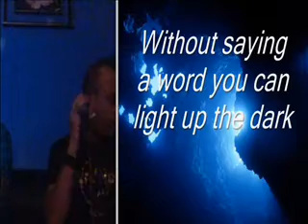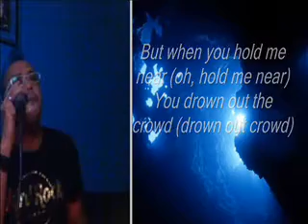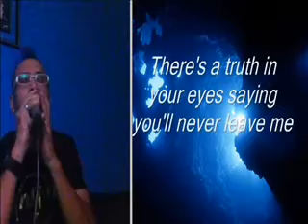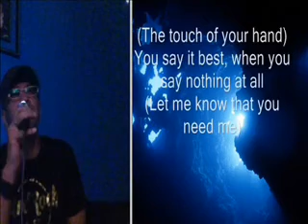When you Say Nothing At All - Karaoke Ramli Sarie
Song: When you Say Nothing At All
- Karaoke by Ramli Sarie
In utmost respect and tribute to:
Artist: Ronan Keating
Album: Notting Hill
Label :RCA Nashville
Songwriter(s) : Paul Overstreet, Don Schlitz
Producer(s) Garth Fundis, Keith Whitley
All rights reserved by the respective intellectual property rights owners and I do own any other part of this video other than face picture and my voice, solely for appreciation of the arts and self entertainment for the viewers.